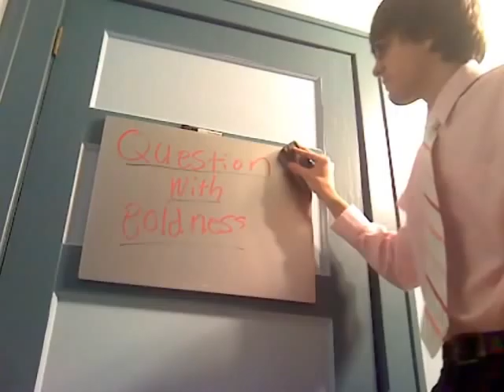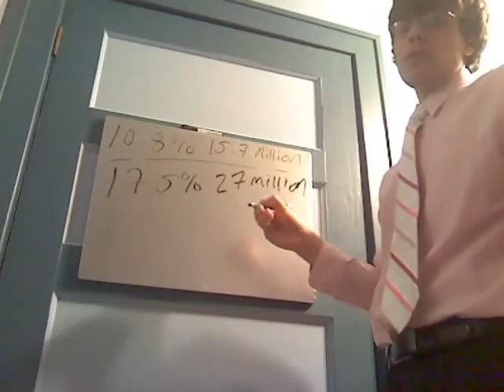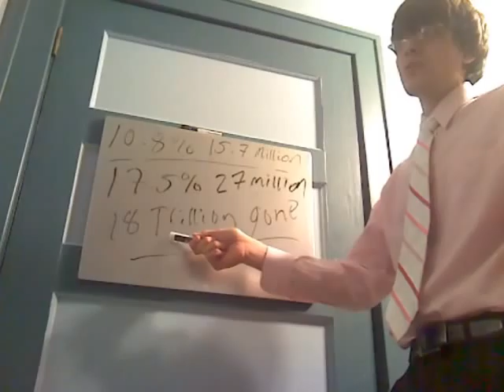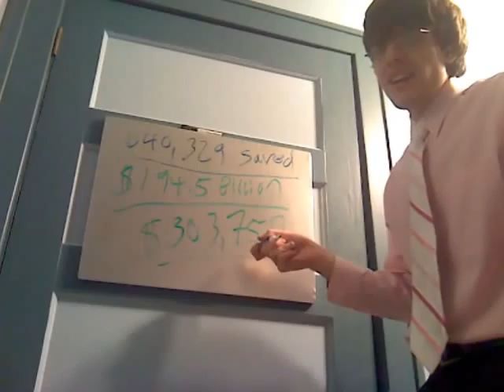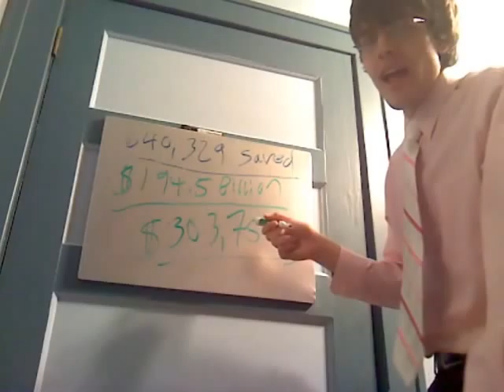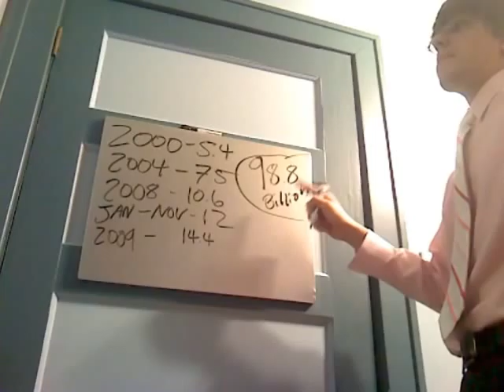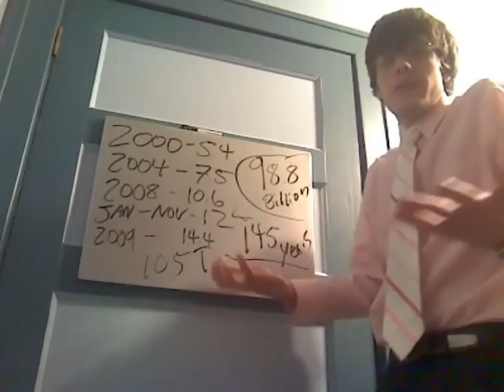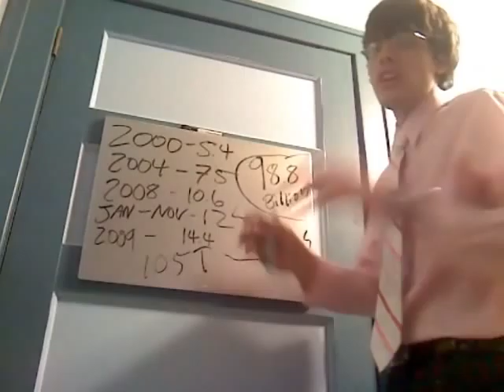(QWB) Government Spending/ Bailouts/National Debt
Alright so today I decided to do a show on government spending the bailout job "saving" and national debt! Thanks guys! And as always QUESTION WITH BOLDNESS!